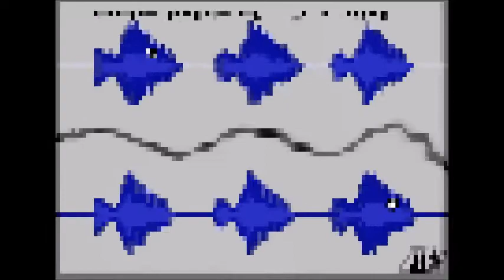PREMIER JUIN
poesie robotique du premier juin